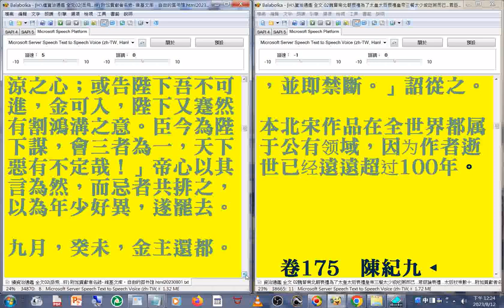秦檜誤國害民 --自檜當國二十年間，竭民膏血以奉金人，迄今府庫無旬月之儲，千村萬落，生理蕭然，重以蝗蟲、水潦。自今復和，則蠹國害民殆有甚焉。可吊六也。（續資治通鑑 摘錄）